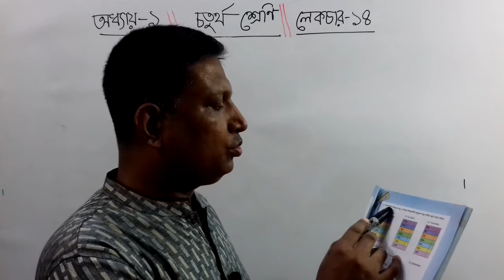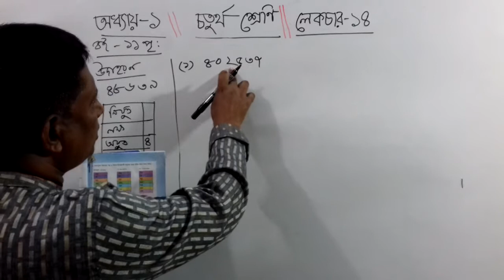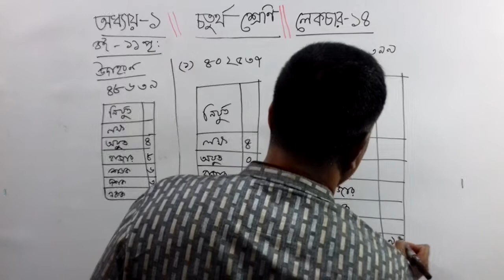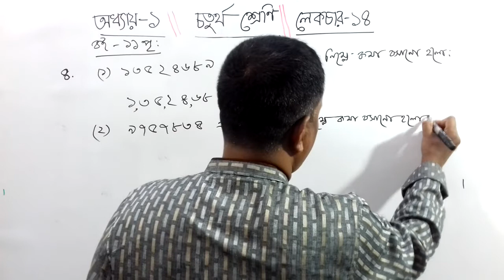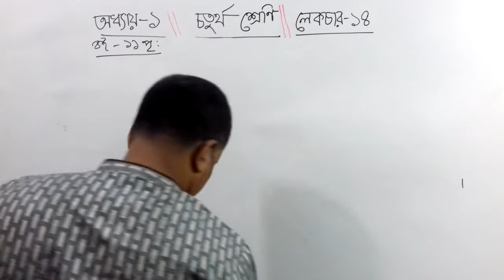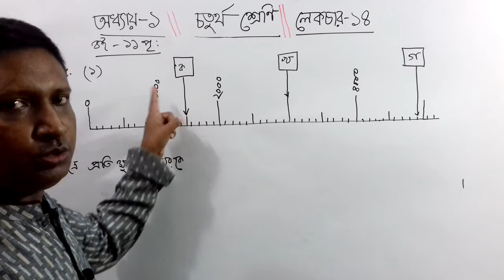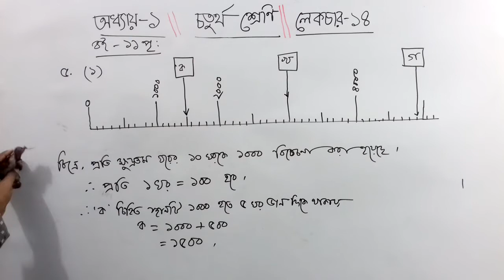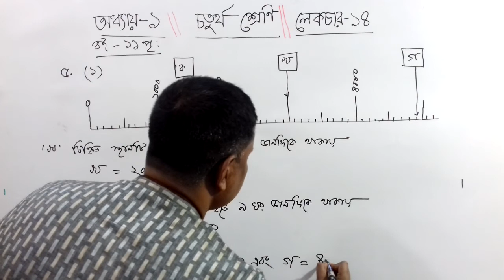Class Four Chapter 1 Lecture 14 Math solution. [শ্রেণিঃ চতুর্থ অধ্যায়ঃ ১ পাঠঃ ১৪ ]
math class four
class four math